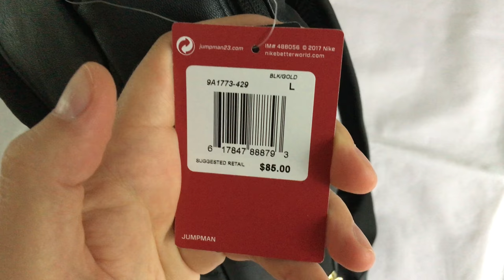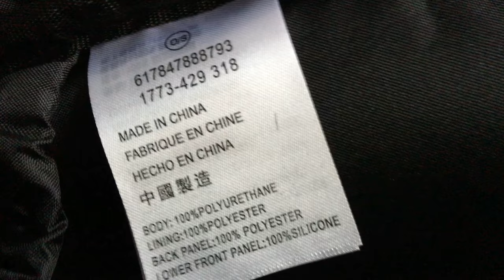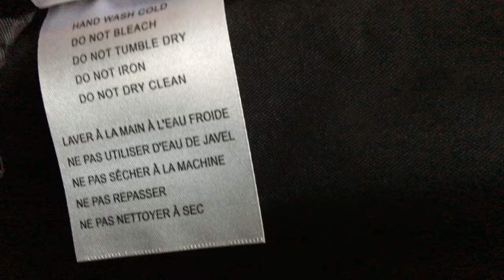Nike Air Jordan 12 Retro "The Master" Backpack 9A1773-429 Review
Some while ago I decided to update my backpack collection with a new one.. The previous one that I was using is the Supreme 39th Contour Backpack ( this is my favorite backpack that Supreme has ever released so far ), so I needed a backpack that was same size or a bit bigger and made of durable materials.
Browsing the stores I found one that was from the Air Jordan brand and what caught my attention and made me purchase it is that it's made out of leather ( polyurethane, actually, not genuine leather ). I never owned a leather backpack and I'm curious how long it will last if it'll be used for travels.
The retail price of this piece is 85 US Dollars ( plus shipping fees ), this time I paid full retail price, although this backpack released back in 2016 and I saw it on sale on some of the web stores for something like 30 US Dollars, but unfortunately they were out of stock..
This one is claimed as a large size backpack and the measurements are: 50 cm x 35 cm x 20 cm. It is a bit bigger and has more capacity than the one from Supreme and this is a very big plus for me.
Back in the day the Air Jordan brand released a line of backpacks inspired by some of it's famous silhouettes to match some of the colorways of the sneakers, the ones that I saw were: Air Jordan 3, Air Jordan 10, Air Jordan 11 , Air Jordan 12 and Air Jordan 13.
The one that I purchased is inspired by the Air Jordan 12 model in the "The Master" colorway, it's all black and has yellow gold elements like the metallic Jumpman logo on the front and the zippers. It also has a white 23 plastic logo ( Michael Jordan's NBA player number ) on the right bottom side and a rubber ( actually silicone material ) bottom that matches the pattern of the Air Jordan 12 sneaker outsole.
It has a pocket on the front side, which has a zipper closure and only one pocket inside ( made to store your laptop or other portable device ).
On the handle there's a stitched patch ( you can see the same one on the heal section bellow the pull tab on most of the Air Jordan 12 sneakers ) and also a small square Jumpman patch on the left shoulder strap.

Conclusion:

First of all I want to make a warning - beware of fakes!

I was surprised of the amount of replicas of this backpack, a few quick tips how to spot one:

- The Jumpman logo from the shoulder straps is placed on the wrong strap ( on fakes it's on the right strap and the real one is placed on the left shoulder strap ).

- Replicas don't have the paper tags attached to the handle.

- The materials are very different, on replicas the leather is shiny and more glossy, but on the real one it's more matte and tumbled.

Just heads up for those who want to purchase the real thing ;)
Now, about the backpack - I like it. Mostly because it's crazy comfortable when you put it on. Also it has a large capacity inside and you can easily fill it with necessary stuff for travel. Another plus is the rubber bottom, which will protect it from scratching and deformation. My big disappointment was when I found out that it's not made of genuine leather, but time will show how good will this backpack hold. The rate will be 9 / 10 for this one.

Peace! ;)